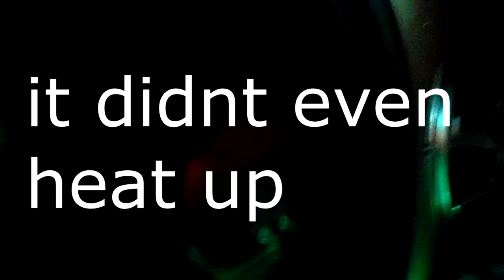look at the flex